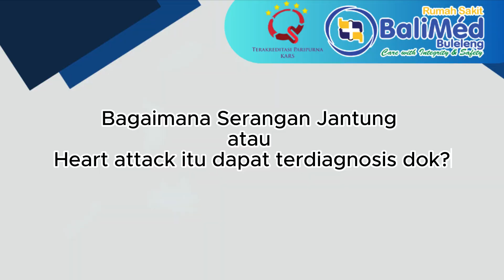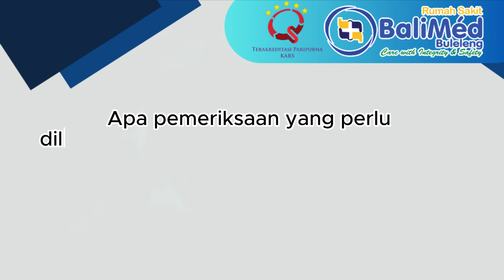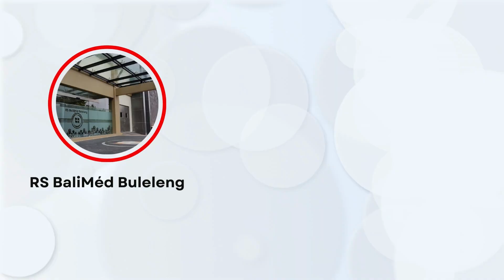Mengenal Heart Attack Bersama dr. Ida Bagus Komang Arjawa, Sp.JP.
Banyak dari kita sudah pernah mendengar istilah Serangan Jantung atau Heart Attack. Kali ini salah satu Dokter Spesialis kami bersama Dokter Ida Bagus Komang Arjawa, Sp.JP.  akan menjelaskan secara detail mengenai apa itu Seragnan Jantung, cara penganganan, dan juga cara pencegahan agar bisa memelihara kesehatan Jantung dan terhindar dari penyakit jantung yang dapat menyebabkan terjadinya serangan Jantung itu sendiri.